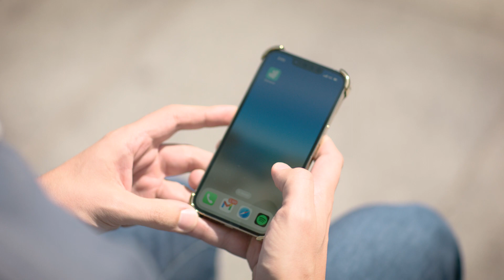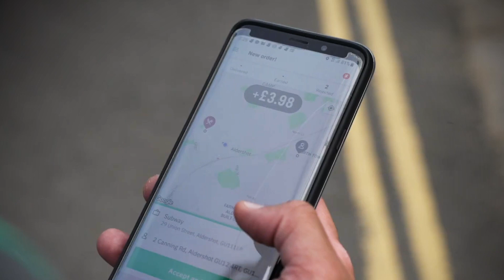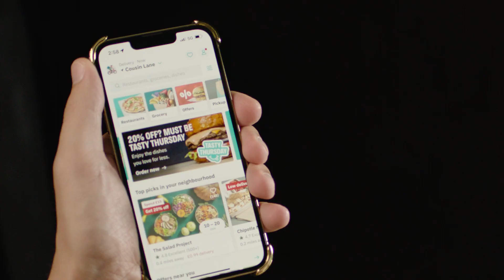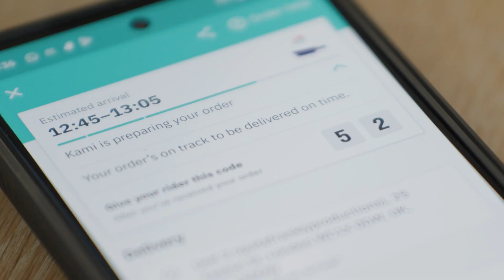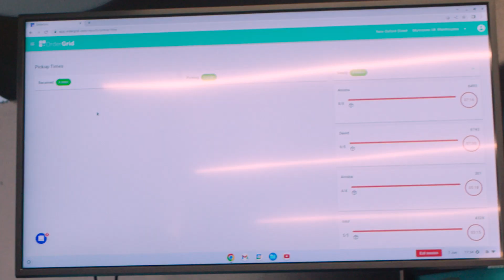AI-Powered Delivery Logistics: Zero100 x Deliveroo Case Study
Hungry for a supply chain AI case study, we visited global food delivery company @Deliveroo in London to delve into their machine-learning-powered logistics technology and go behind the scenes at a Deliveroo HOP dark store to share insights back with our Zero100 Community. We interviewed senior leaders at Deliveroo: Devesh Mishra (Chief Product & Technology Officer), Charles Wren (VP of Delivery Product & Global Operations), Mahana Mansfield (VP of Science) and Suzy McClintock (VP of Grocery & Grocery). This episode is hosted by Mike Silverman, @zero.100 Research Director.